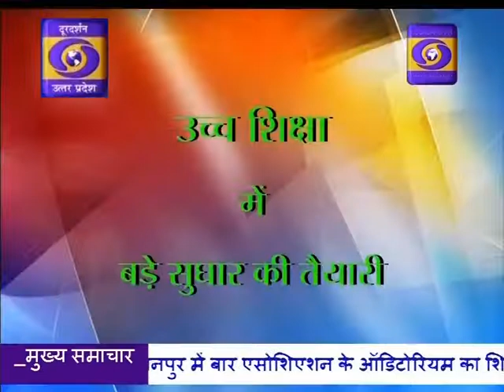Charcha Me : Uchch Shiksha mein Bade Sudhaar ki Taiyari (30.06.2018)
चर्चा में : उच्च शिक्षा में बड़े सुधार की तैयारी  (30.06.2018)